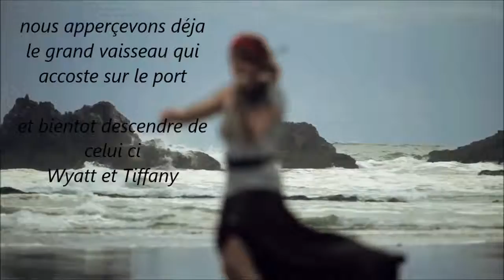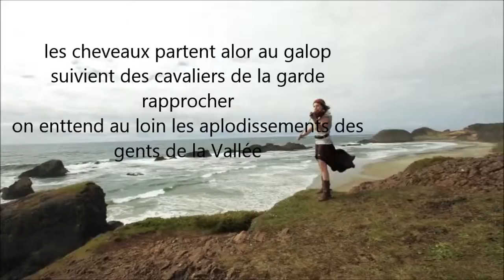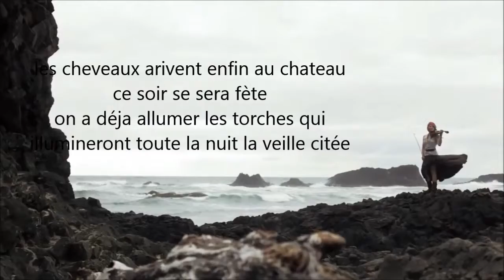Arsoul Pirate 62